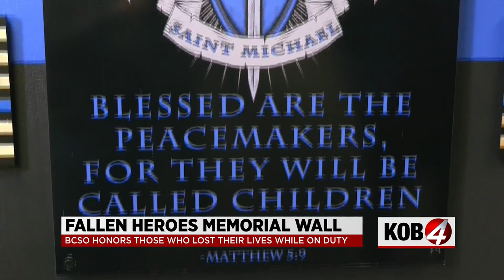BCSO reveals wall dedicated to Metro 2 helicopter crash victims